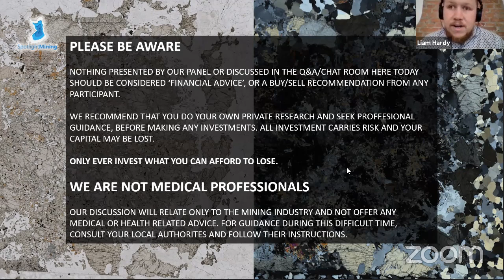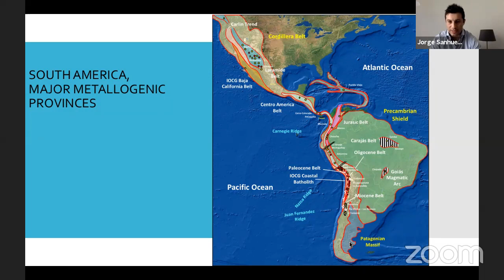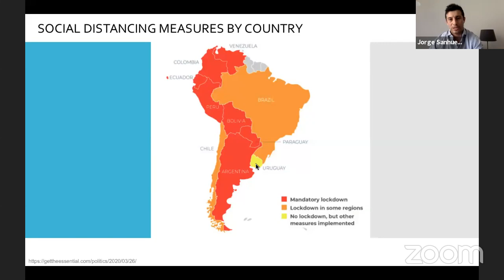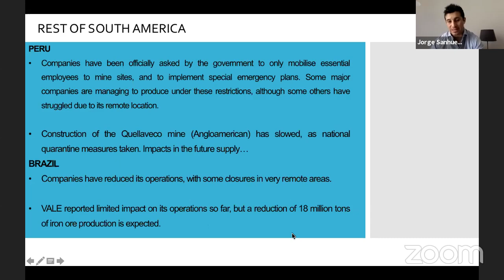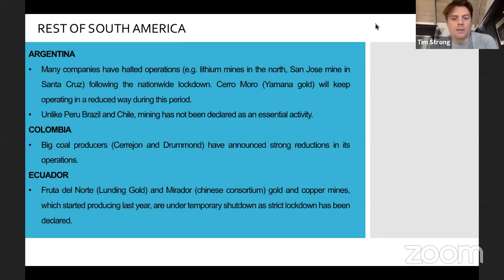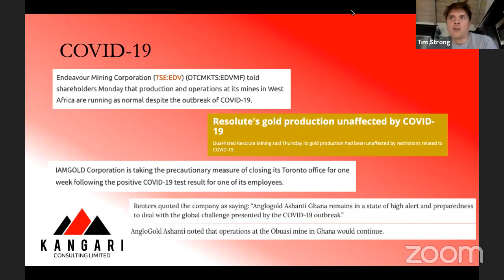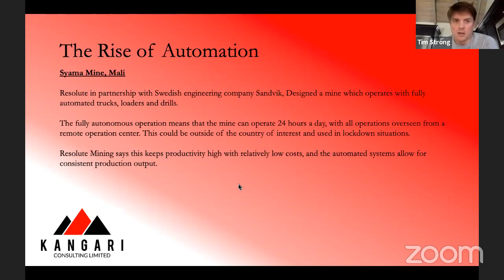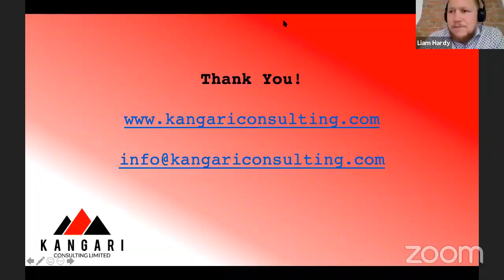Spotlight Mining E-Conference: Around the World with Corona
Tim Strong, Jorge Sanhueza and Paul Metcalfe joined Liam for a chat about the impacts of the Corona virus on mners around the world - Join our next interactive event